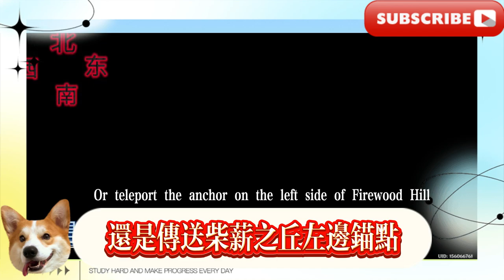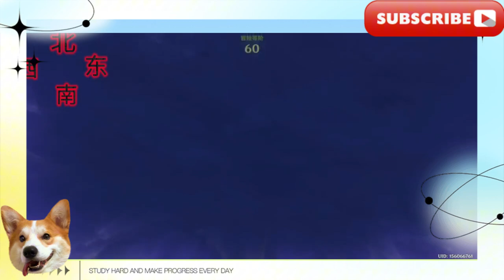【原神5.0】納塔地方傳奇位置與機制講解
[Genshin Impact 5.0] Nata's legendary location and mechanism explained